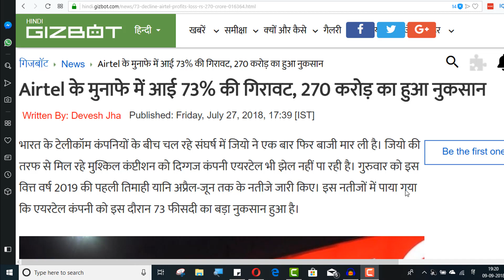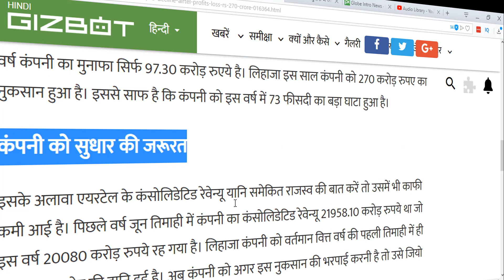RELIANCE JIO EFFECT Airtel को हुआ नुकसान एयरटेल को हुआ घाटा जियो इफैक्ट से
The Jio effect- Airtel के मुनाफे में आई 73% की गिरावट, 270 करोड़ का हुआ नुकसान Jio has once again bettered the ongoing struggle between telecom companies in India. The tough competition found on behalf of JIO is not being able to catch the legendary Airtel. On Thursday, the results of the first quarter of this financial year i.e. April-June, i.e. issued. The results showed that the Airtel company suffered a huge loss of 73% during this period.

Airtel के मुनाफे में आई 73% की गिरावट जून तिमाही में 74% घटा एयरटेल का मुनाफा harti Airtel India reports loss of Rs 940 crore in first quarte
भारत के टेलीकॉम कंपनियों के बीच चल रहे संघर्ष में जियो ने एक बार फिर बाजी मार ली है। जियो की तरफ से मिल रहे मुश्किल कंप्टीशन को दिग्गज कंपनी एयरटेल भी झेल नहीं पा रही है। गुरुवार को इस वित्त वर्ष 2019 की पहली तिमाही यानि अप्रैल-जून तक के नतीजे जारी किए। इस नतीजों में पाया गया कि एयरटेल कंपनी को इस दौरान 73 फीसदी का बड़ा नुकसान हुआ है।

दोस्तो ओन्ली सिंगल लाइक पर जियो वोडाफोन, और एयरटेल के अलावा टेक्निकल विडियो हिन्दी मे डेलि अपलोड की जाती है आप सपोर्ट करे

73% fall in airtel profit, 74% reduction in June quarter profit of Airtel

Reliance Jio impact: Airtel may post its first quarterly loss in 15 years .जियो इफैक्ट से औइरटेल को हुआ बड़ा नुकशन हुआ इतना घाटा
Jio, Vodafone on Friends Only Single Like, and Airtel Apart from Technical Video, Delli is uploaded in Hindi.